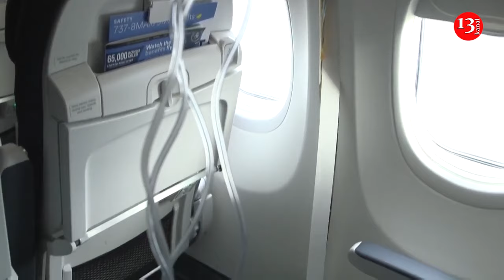Plane had warning light concerns before emergency landing